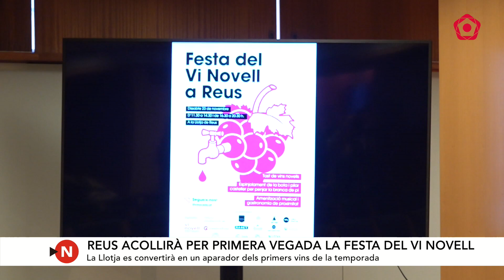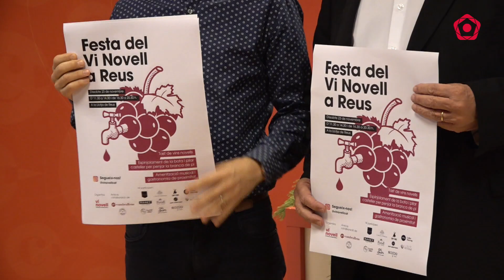Reus celebrarà la Festa del Vi Novell per primera vegada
La Llotja de Reus acollirà aquest esdeveniment que servirà per donar a conèixer els primers vins de la temporada

-PER PROGRAMES-